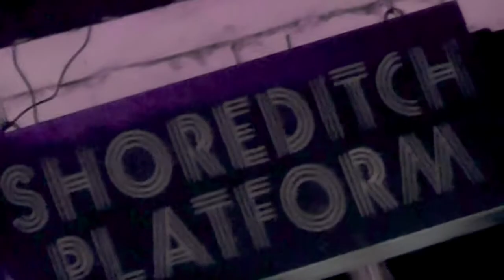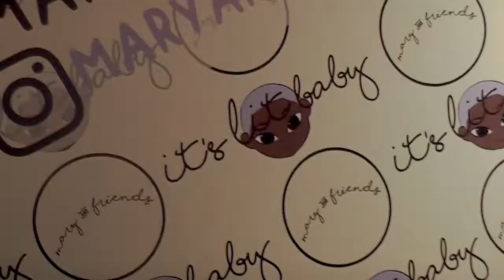Mary & Friends Live: Shoot Your Shot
Catching up with everything that went down last month at Shoreditch Platform!

Thank you to everyone who attended and participated, it was a lovely evening. More to come!

Be sure to follow maryandfriendslive for updates on podcast episodes and more shows and events coming.